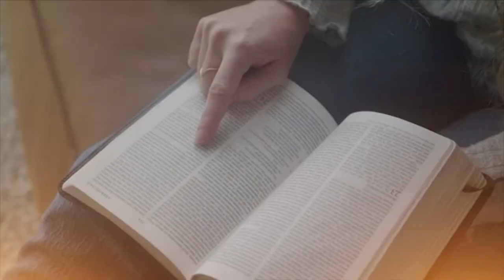TRUST IN THE LORD WHO IS THE ETERNAL ROCK